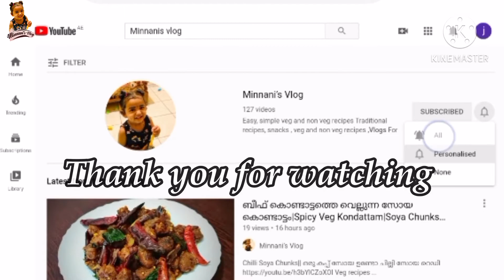Mutton Dum Biriyani || Best Mutton Biriyani Recipe